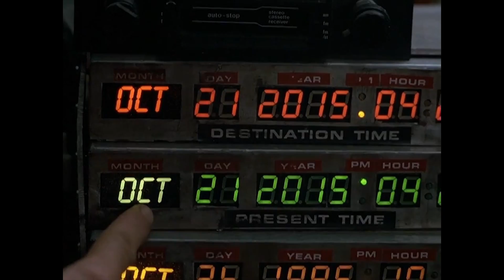Back to the Future Sweeded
my final for my sound editing class

took the trailer and all the sound out of it and added all my own